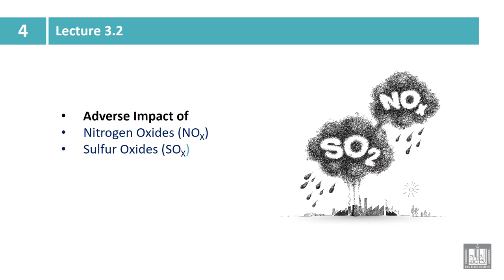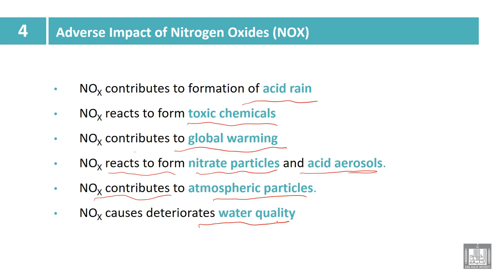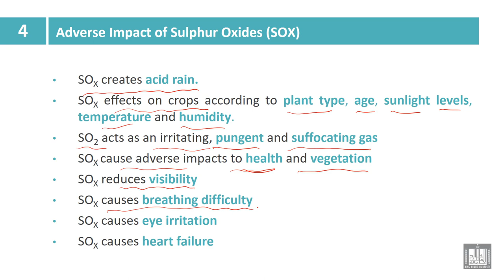Industry and Environmental Pollution | 4-2 | Adverse Impact of NOx and SOx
الوحدة 4 : Adverse Impact of Emissions
الدرس 2 : Adverse Impact of NOx and SOx
Adverse Impact of
Nitrogen Oxides (NOX)
Sulfur Oxides (SOX)